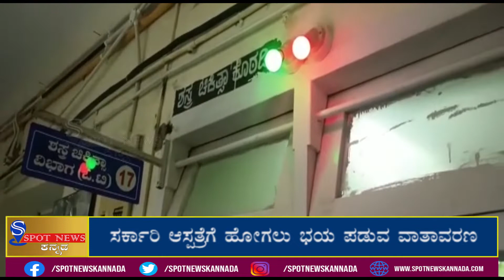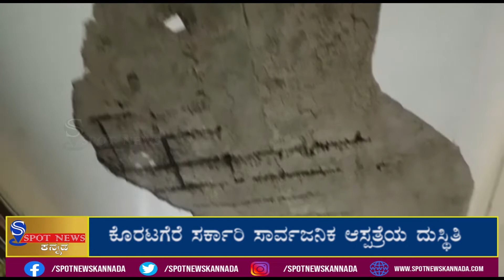ಬೀಳುತ್ತಿದೆ ಆಸ್ಪತ್ರೆ ಛಾವಣೆ : ಜೀವ ಭಯದಲ್ಲಿ ಆಸ್ಪತ್ರೆ ಸಿಬ್ಬಂದಿ | Damaged Government Hospital Building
ಕೊರಟಗೆರೆ ತಾಲೂಕಿನ ಸರ್ಕಾರಿ ಆಸ್ಪತ್ರೆ ಇದೀಗ ಸುರಿಯುತ್ತಿರುವ ಮಳೆಯಿಂದಾಗಿ ಕಟ್ಟದ ಛಾವಣಿ ಕಿತ್ತು ಬೀಳುತ್ತಿದ್ದು, ಆಸ್ಪತ್ರೆ ಸಿಬ್ಬಂದಿ ಮತ್ತು ರೋಗಿಗಳು ಜೀವ ಭಯದಲ್ಲಿ ಇರುವಂತಹ ಸ್ಥಿತಿ ನಿರ್ಮಾಣವಾಗಿದೆ. ಆದಷ್ಟು ಬೇಗ ಸಂಬಂಧಪಟ್ಟ ಅಧಿಕಾರಿಗಳು ಮತ್ತು ಜನಪ್ರತಿನಿಧಿಗಳು ಗಮನ ಹರಿಸಿ ಈ ಸಮಸ್ಯೆಯನ್ನು ಬಗೆಹರಿಸಕೊಡಬೇಕೆಂದು ಕೊರಟಗೆರೆ ತಾಲೂಕಿನ ಜನರು ಒತ್ತಾಯ ಮಾಡಿದ್ದಾರೆ.